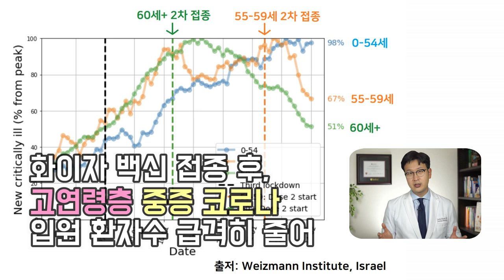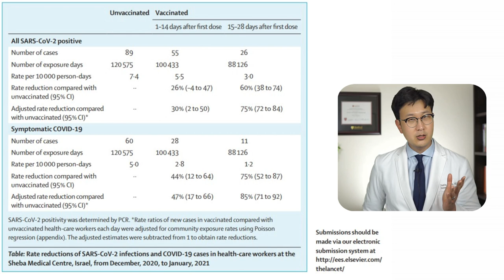이스라엘 1차 접종 후 예방 효과는?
이스라엘에서 70% 백신 접종 후, 1차 접종만으로도 효과가 높다는데
1차만 접종하는건 어떤지 알아봅니다.

505 S Virgil Ave #106